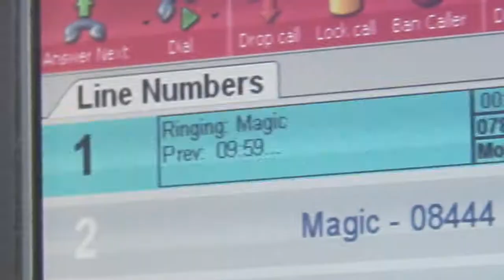BAUER MUSIC LIVE .mp4